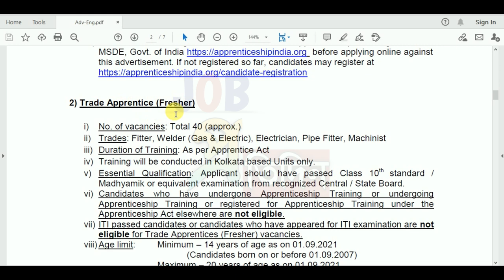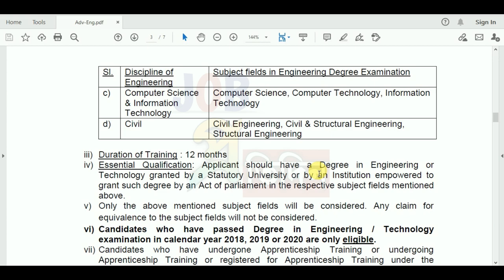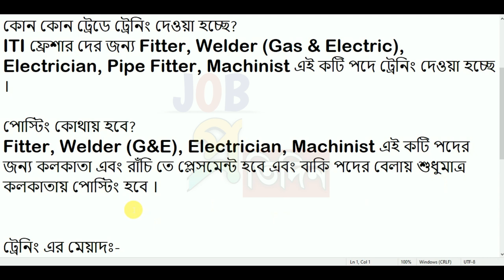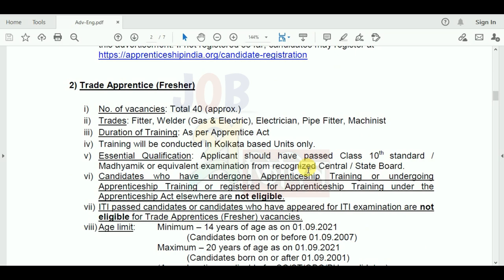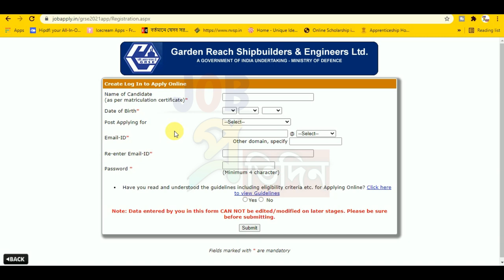✔জাহাজ নির্মান কম্পানিতে ট্রেনিং দিয়ে চাকরি 2021🔹মাধ্যমিক ও ITI পাশে🔸বিনামূল্যে ছেলে ও মেয়ে সবাই করো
jobpratidin,job pratidin,pratidin job,apprentice training in kolkata,west bengal govt job news,apprentice training in west bengal,shipbuilding company job in kolkata 2021,free apprentice training in west bengal,iti job in wes